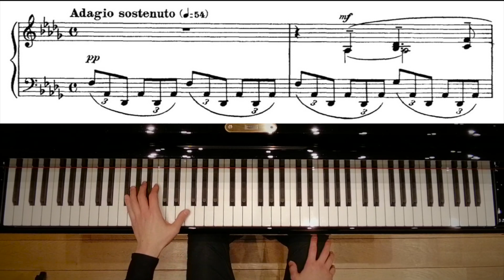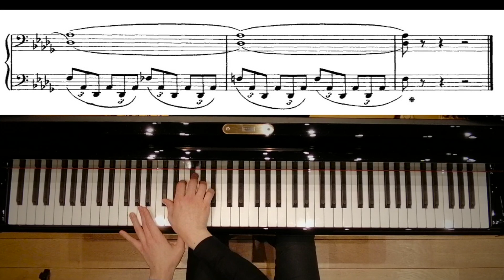【楽譜付き】ラフマニノフ : 楽興の時 作品16 第5曲 / Rachmaninoff : Moments Musicaux Op.16-5 (ピアノ) 小瀧俊治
【楽譜付き】ラフマニノフ : 楽興の時 作品16 第5曲 変ニ長調  / S.Rachmaninoff : Moments Musicaux Op.16-5
ピアノ：小瀧 俊治 / Piano: Toshiharu Kotaki
Recorded at hall60（Piano: STEINWAY & SONS）

【小瀧俊治ソロアルバム３作品ダウンロード配信はこちら】‬
iTunesやAmazon、レコチョク、mora、dヒッツ、ドワンゴジェイピー、ビルボード、ORICON、OTOTOY等のサイトよりソロアルバム3作品のダウンロード配信開始となりました！‬

『小瀧俊治 LIVE SELECTION 1 〜PIANISM〜』
ベートーヴェン：ピアノソナタ 第14番 嬰ハ短調 Op.27-2「月光」
プロコフィエフ：ピアノソナタ 第7番 変ロ長調 Op.83「戦争ソナタ」
ラヴェル：ラ・ヴァルス (ピアノソロ版)
ラフマニノフ：ピアノ・ソナタ 第2番 変ロ短調 Op.36 (1931年改訂版)
ショパン：ノクターン 第16番 変ホ長調 Op.55-2

『小瀧俊治 LIVE SELECTION 2 〜ROMANTIC〜』
ショパン：ノクターン 第2番 変ホ長調 Op.9-2
ショパン：英雄ポロネーズ 変イ長調 Op.53
ショパン：練習曲 ホ短調 Op.25-5
ショパン：練習曲 変ト長調 Op.10-5「黒鍵」
ショパン：バラード 第4番 へ短調 Op.52
リスト：愛の夢 第3番 変イ長調 S.541
リスト：メフィストワルツ 第1番「村の居酒屋での踊り」S.514
シューマン：アラベスク ハ長調 Op.18
プロコフィエフ：ピアノソナタ 第7番 変ロ長調 Op.83「戦争ソナタ」第3楽章

『小瀧俊治 LIVE SELECTION 3 〜ESSENTIALS〜』
ラフマニノフ：前奏曲 嬰ハ短調「鐘」Op.3-2
スカルラッティ：ソナタ ホ長調 K.380 L.23
シューベルト：ピアノソナタ 第13番 イ長調 Op.120 D664
バッハ＝ブゾーニ：シャコンヌ ニ短調 BWV1004
シューベルト：即興曲 Op.90-2,3,4
ショパン：スケルツォ 第3番 嬰ハ短調 Op.39
スクリャービン：ピアノソナタ 第4番 嬰ヘ長調 Op.30